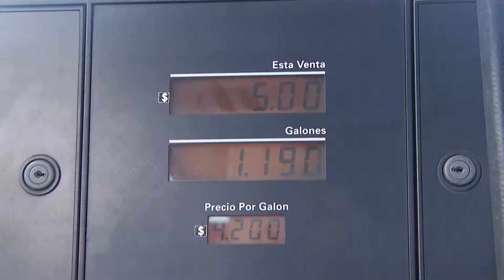Transportistas logran acuerdo con el Ejecutivo